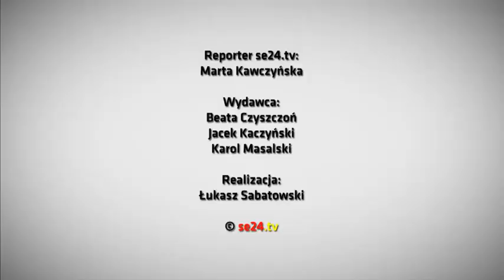OPOLE 2013: Honorata HONEY Skarbek otrzymała SuperNagrodę Super Expressu!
Opole 2013: Honorata Honey Skarbek z nagrodą specjalną Super Expressu! W trakcie koncertu SuperPremiery 2013, Honey otrzymała SuperNagrodę. 50 000 złotych na kampanię reklamową na łamach SE. Zobacz specjalny certyfikat, który otrzymała autorka hitu Nie powiem jak na KFPP Opole 2013!